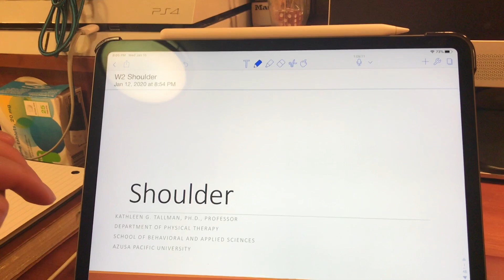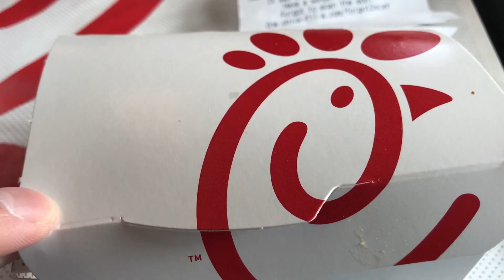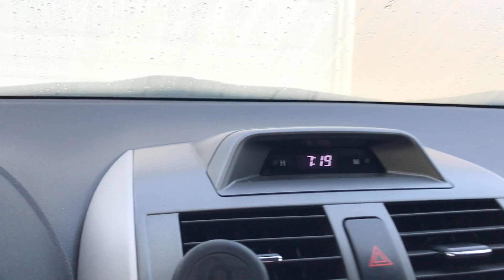I'm just trying to survive...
Week 2 in DPT school. It's a grind, seriously. I'm trying to post every week!